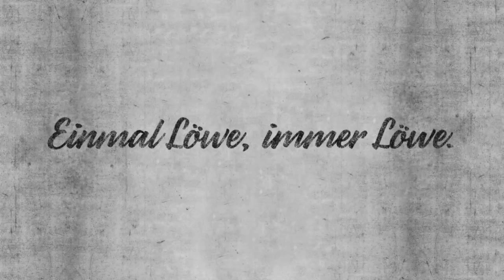Löwenrunde mit Sepp Steinberger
Vor dem Derby der U19-Junglöwen gegen den FC Bayern ist sich Trainer Sepp Steinberger sicher: "Es wird ein heißer Fight!"